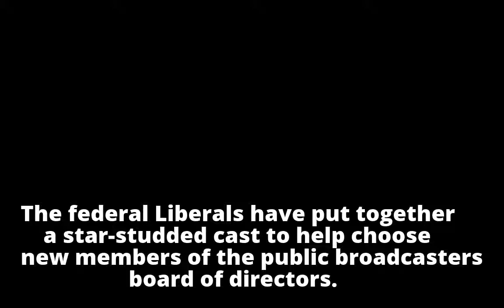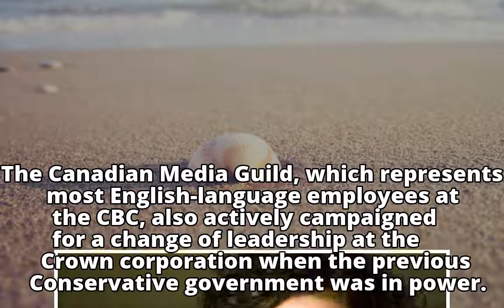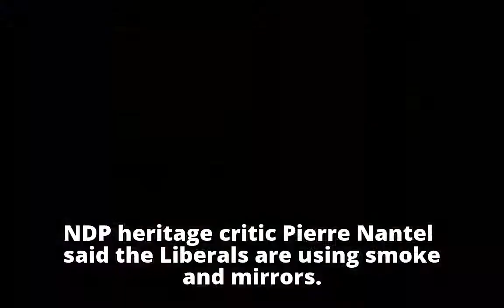Actor Colm Feore, Tom Clark on panel to choose new CBC board members